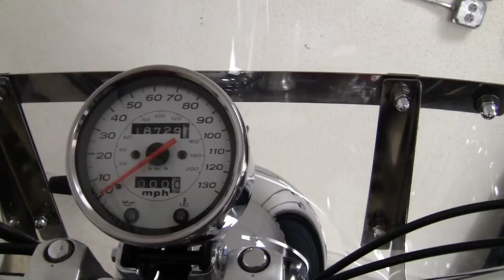03 Honda Shadow Sabre 1100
CONDITION HONDA SHADOW 1100 SABRE. SLIPSTREAMS DETACHABLE WINDSCREEN. FULL DUBB EXHAUST AND JETTED TO MATCH. NEW TIRES FRONT AND REAR. RUNS RIDES AND SOUNDS AMAZING!